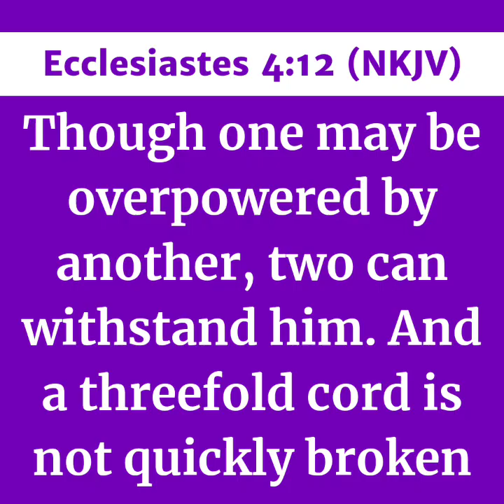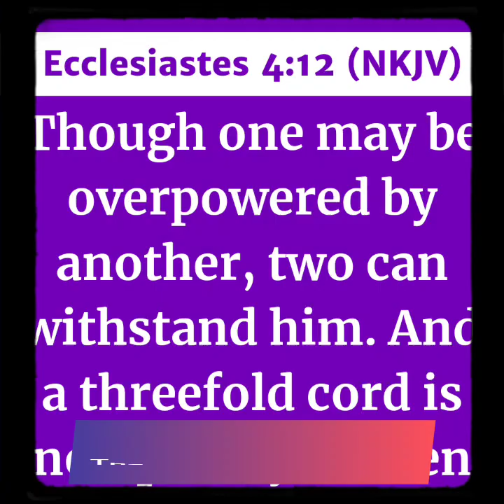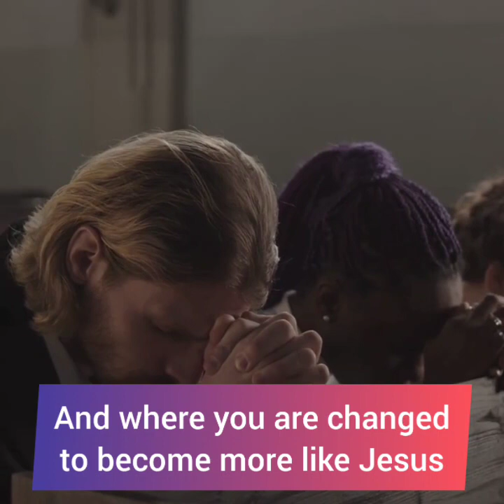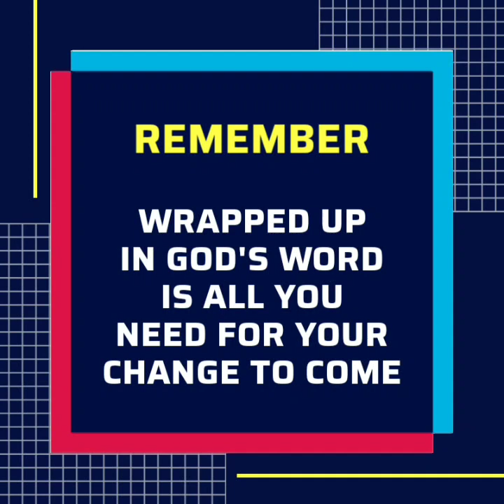POWER IN UNITY (Part 4) SECURITY